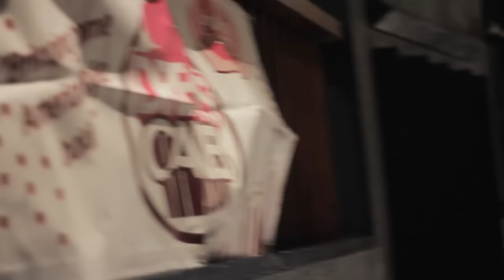Semi Final 1 TV Shows Theme - AU 🟢 v MCR 🔵 v COV 🔴 [Season 4: E14]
TheBigClash Semi-Final - TV Shows Theme
Aston🟢 vs Manchester 🔵 vs Coventry 🔴
Season 4 | Time To Get Crazy

Chapters
Intro 00:00
The Entrance
TeamAU 1:40
TeamCOV 5:03
TeamMCR 7:32
Wrong Answer 10:48
Dj Play My Tune 15:37
Knockout 16:30
Krazy Karaoke COV 18:57
Krazy Karaoke MCR 20:13
90s RnB Diss Track COV 22:46
90s RnB Diss Track MCR 24:53
Tag Me 26:17
PBH 32:35
Winner 32:43
End w/ Tinyman 34:43

What did you think of the knockout?

Description
The very first semi finals for The Big Clash took place in Birmingham. A show filled with twists and many surprises.

Twitter.com/thebigclash
Facebook.com/thebigclash